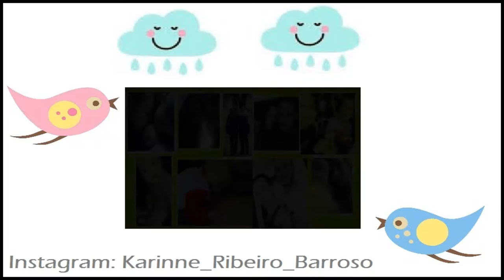Maquiagem Preta e Prata - Karinne Ribeiro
Sexta de Beleza!! resolvi colocar um pretinho nas minhas makes !! achei que ficou bonitinha!! espero que gostem!! Beijos !